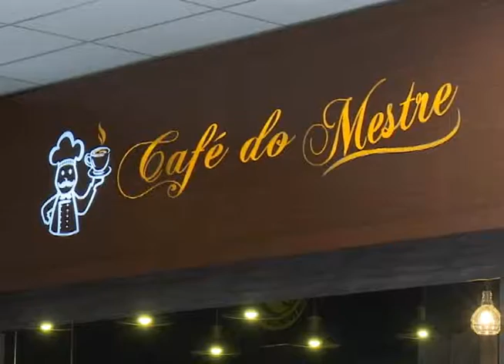Hora do café: o novo empreendimento de Xanxerê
No quadro "Hora do Café", a Mônica Araldi conversou com dois empreendedores sobre o Hipermercado instalado em Xanxerê. Acompanhe.